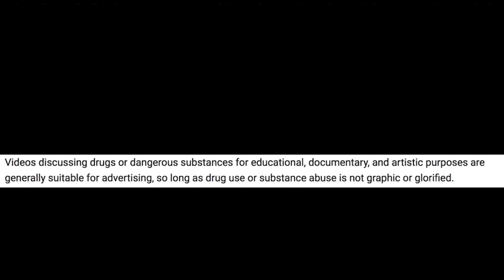Did Kelly Olynyk Use HGH To Grow Taller? | HGH Before Epiphyseal Growth Plate Closure